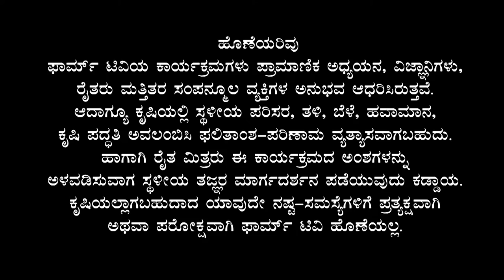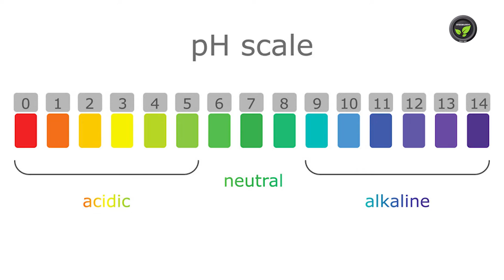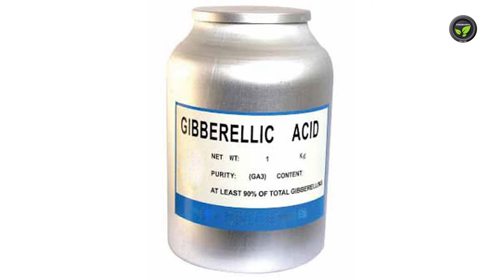ಹೂಕೋಸು ಬೆಳೆಯ ವೈಜ್ಞಾನಿಕ ಬೇಸಾಯ - ಡಾ. ಎಚ್. ಪಿ. ಹಾದಿಮನಿ | Cauliflower Cultivation